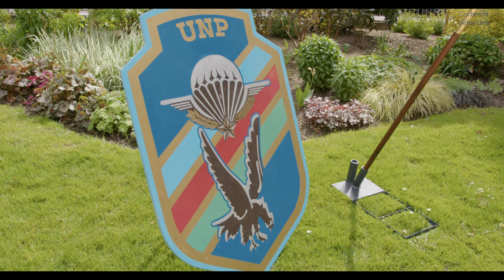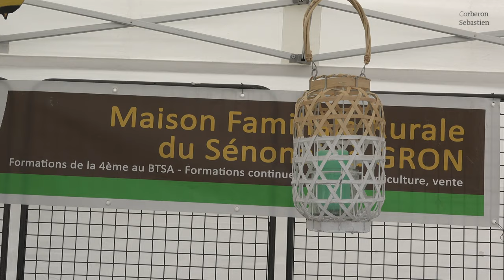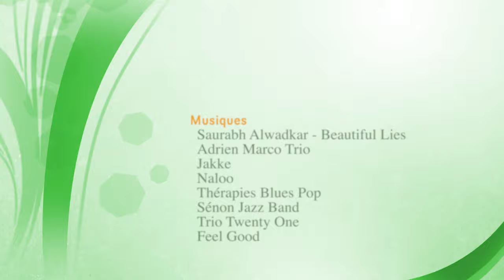Foire de Sens 2022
Reportage sur la foire de Sens 2022

Titre:  Beautiful Lies
Auteur: Saurabh Alwadkar